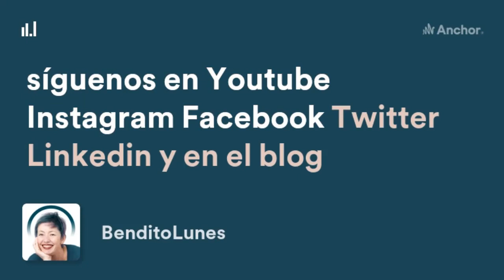episodio 19: MISS SUNRISE Y LAS LECCIONES FLAMENCAS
Una holandesa poco común me muestra características de los españoles a través de sus ojos 👀